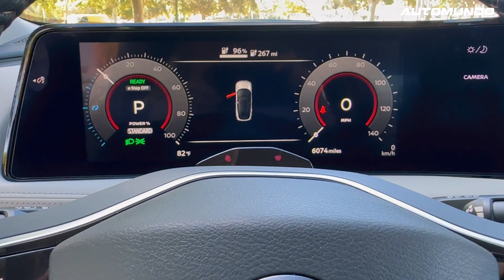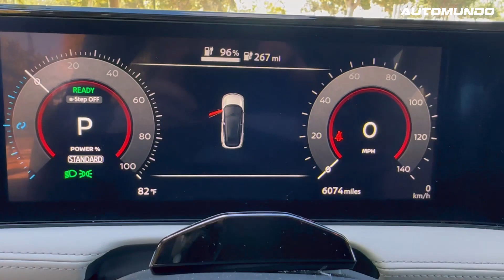Nissan Ariya 2024 | Review - Germán Botero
Hoy en AutomundoTV, Germán Botero desde los Estados Unidos nos trae lo nuevo de Nissan, el Ariya 2024